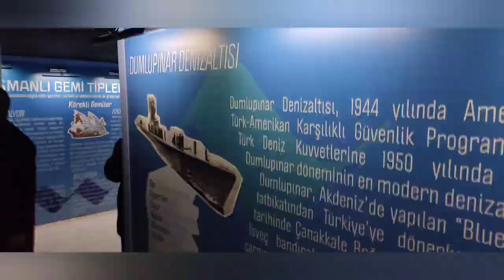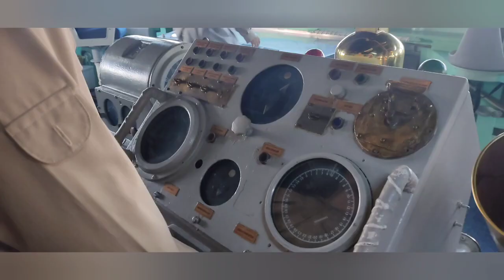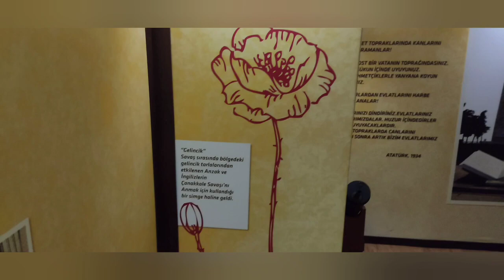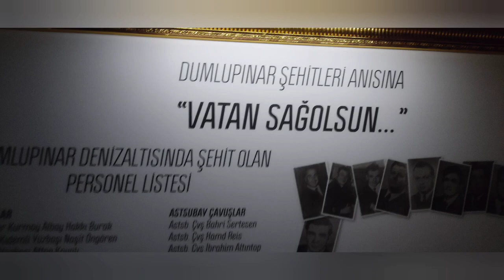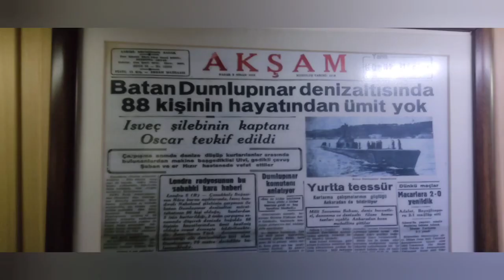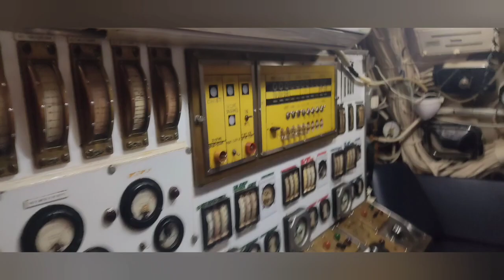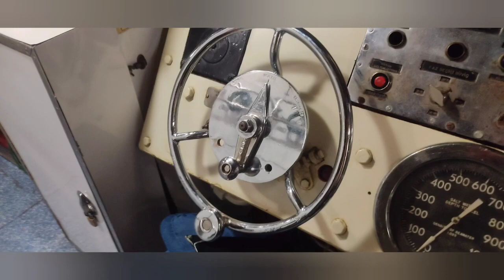SAVAŞ GEMİSİ VE DENİZ ALTINI GEZDİM